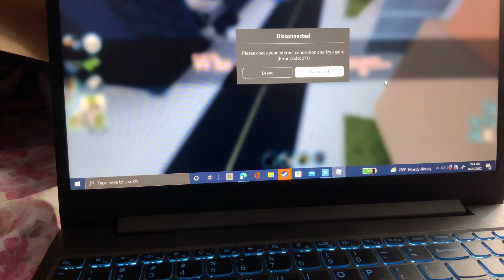I have no one wants to play with me 😩